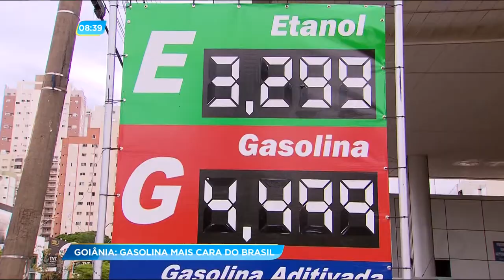GA - Goiânia: Gasolina mais cara do Brasil - 14-11-2017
A polêmica do aumento do combustível continua. Tá todo mundo tentando entender onde isso vai parar... E ontem teve até uma audiência pública na câmara dos vereadores.